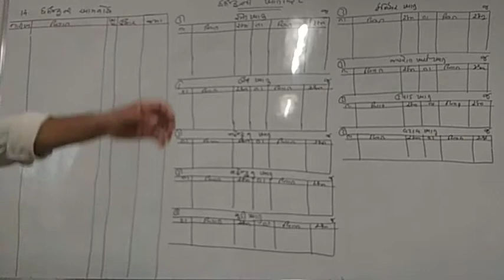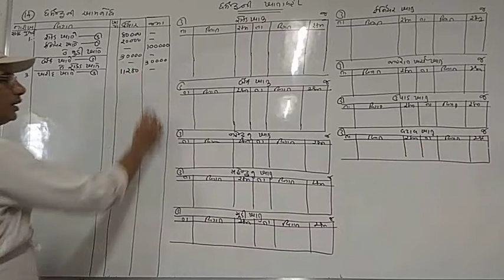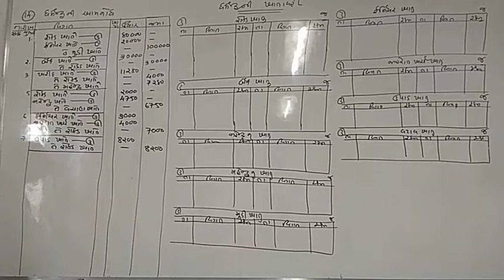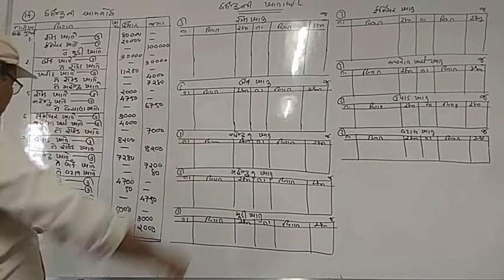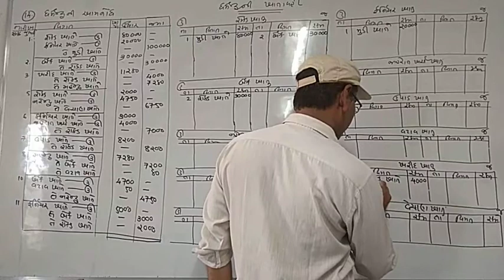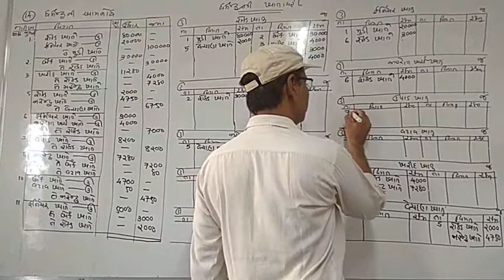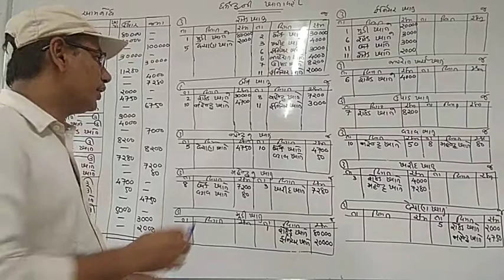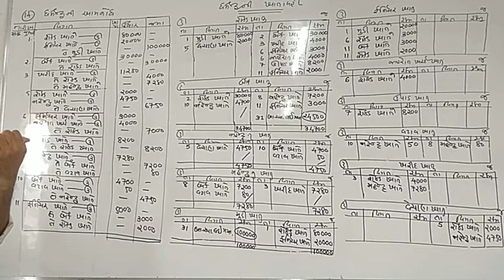Account Std 11 ch 9 lecture 3